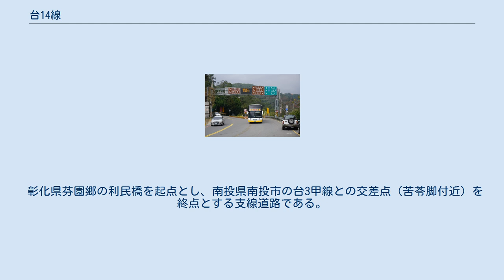台14線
台14線（たいじゅうよんせん）は、台湾省道である。
彰化県彰化市中庄子を起点に、草屯・埔里・霧社を経て南投県仁愛郷屯原へ至る本線の他、甲・乙・丙・丁という４本の支線を持つ。
 当初本線は屯原から能高山の峠部を越え、花蓮県秀林郷の銅門に抜け、仁寿で台9丙線と接続する計画だったが、屯原以東の部分が未開通のまま、2009年11月19日に屯原 - 仁寿間の建設計画は廃止された。
なお計画中の路線のうち、霧社から銅門までの区間を「霧社銅門線（むしゃどうもんせん）」と称していた。
この区間は新中部横貫公路計画に含まれる。
 南投県仁愛郷の霧社を起点とし、花蓮県秀林郷の大禹嶺を終点とする支線である。
全長41.533Km。
「中横公路霧社支線」の別称である。
地元では建設当時の通称「霧社供給線（中文表記：霧社供應線）」やその略称「霧社支線」が今でも通用している。
 彰化県芬園郷の社口を起点とし、南投県南投市の台3本線との交差点（五塊厝付近）を終点とする支線である。
全長18.29Km。
 彰化県彰化市の三村庄を起点とし、同県同市の台14本線との交差点（外快官付近）を終点とする支線道路である。
全長2.882Km。
道路名は「彰興路（じゃんこうろ）」、正式な路線名は「台14丙号（たいじゅうよんひのえせん）」であった。
 彰化県芬園郷の利民橋を起点とし、南投県南投市の台3甲線との交差点（苦苓脚付近）を終点とする支線道路である。
全長10.156Km。